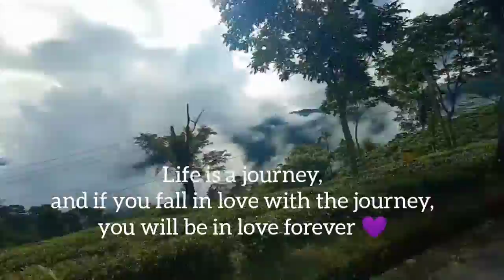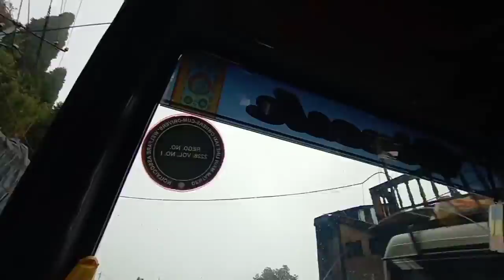A Short Journey From Sikkim to Darjeeling ❤️